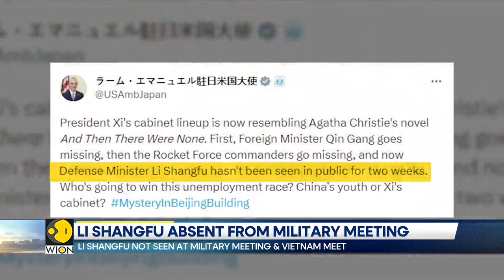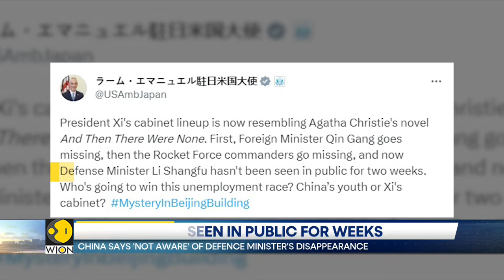The tale of Xi Jinping's disappearing cabinet, Li Shangfu absent from military meeting | WION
The Chinese Foreign Minister then it was the PLA commanders and now it is China's Defence Minister. People in China commanding top posts can disappear anytime at the whims and fancies.